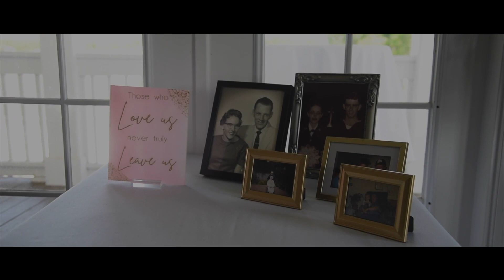Katie & Cody's Tuscawilla Country Club Wedding - Orlando Wedding Videographer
Katie and Cody tied the knot during their Tuscawilla Country Club wedding in Winter Springs, Florida.  Their day was filled with tons of laughter and love, surrounded by their closest friends and family.

Vendors
Photographer: Corner House Photography
Videography: Corner House Photography
Venue: Tuscawilla Country Club
Cake: The Naked Cupcake
Coordination: The Glamour Planner
DJ: ABC DJ
Floral: Saint Florals
Make Up: Alexandrea Acevedo
Hair: Stacey Itani

SyncID: MB01STI2EYN61TM